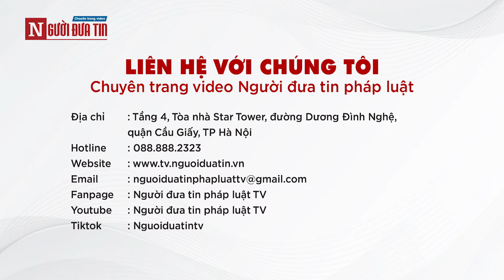"Ngày Chủ nhật xanh” của tuổi trẻ Trung ương Hội Luật gia Việt Nam